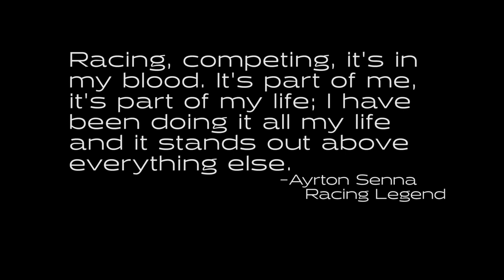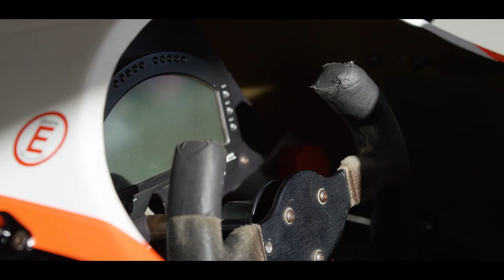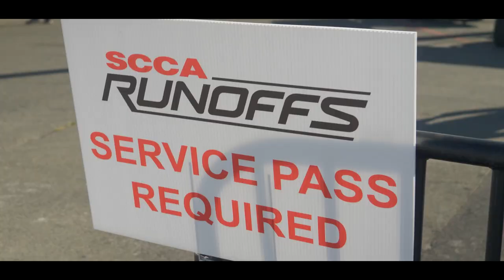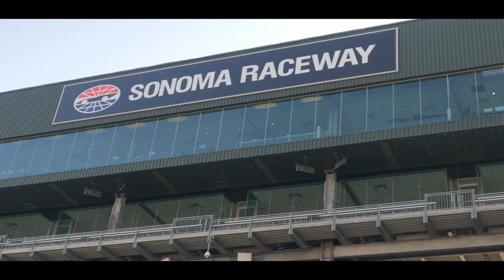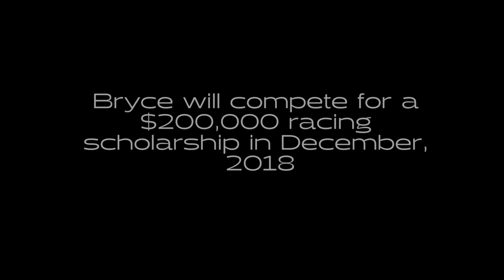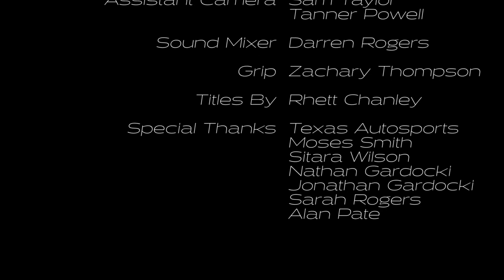Driven: The Bryce Cornet Story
Directed by: Trevor Rogers (Wild Range Media LLC)

With ups there are some downs…In 2010 at the age of 15, Bryce began having heart palpitations and fainting symptoms while sitting in a high school classroom. That night, Bryce was diagnosed with Wolff-Parkinson-White (WPW) and Supraventricular Tachycardia (SVT). Bryce underwent two catheter ablation procedures to get him back to 100%. Unfortunately, the return to racing would not come quickly. The medical treatment and cost would side track Bryce’s progression for the next 7 years. With the support and love from his family and friends, Bryce continued to work during the down time to make a full return in 2017. Driven: The Bryce Cornet Story is a film about Bryce’s current racing journey as well as his journey of perseverance and grit to accomplish his goals when an obstacle came into view. Wild Range Media and Bryce Cornet are excited to present Driven: The Bryce Cornet Story.

Driven has made a run at regional, national, and international film festivals. In 2018, Driven won Director’s Choice for Best Documentary Short, Director’s Choice for Best Oklahoma Made Film, and Best Cinematography at the Sunny Side Up Film Festival and the Most Inspirational Film at the Austin Revolution Film Festival.